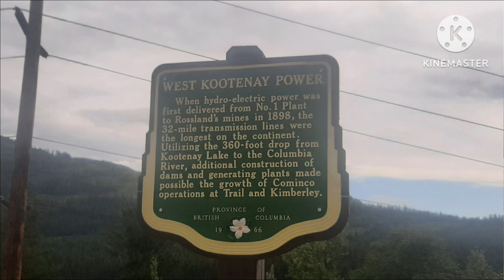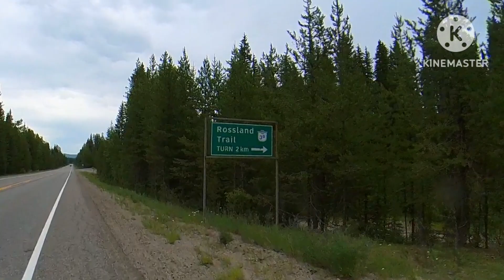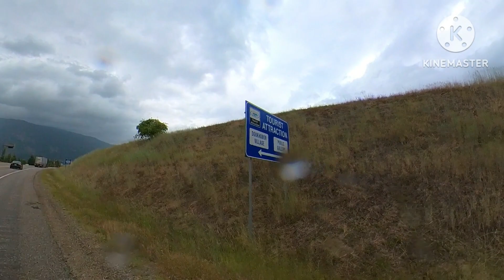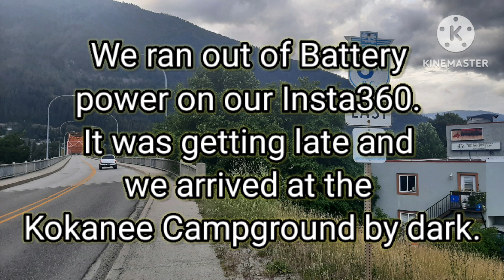Cross-Canada Tour: Episode 17 (part 2 of day 11)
This is part 2 of day 11 in BC. In this episode, we begin at the summit of the Paulson Pass and quickly descend into Castlegar, BC. Surprisingly it was quite cold and began to rain. We had a late lunch at the BP in Castlegar and picked up a few supplies while it continued to rain. Since we wanted to make it to Nelson, BC we left in the rain. Eventually, the rain ended and we arrived in Nelson. Kokanee Creek Provincial Park Campground was only another 21.5 km from Nelson. Since they offered free camping and showers to cyclists we booked a site over the phone and arrived at dark. We ran out of Battery power on the insta360 so we don't have any footage in this stretch. After we crossed the bridge leading to the campground a construction crew was beginning to repave the entire road leading up to the campground. The road was rather rough and tight with the traffic. For the most part, vehicles were more than accommodating to us.